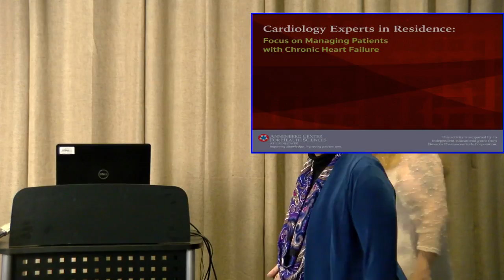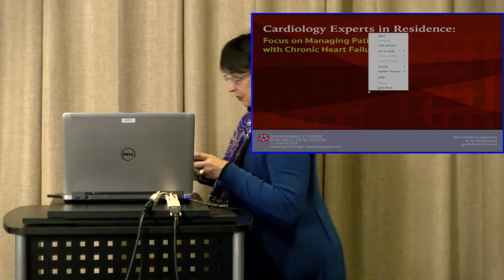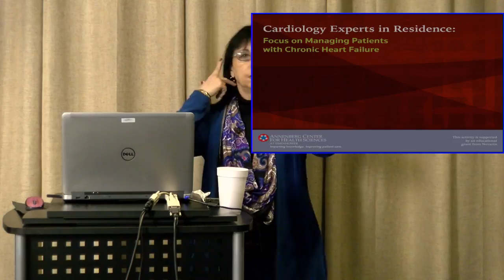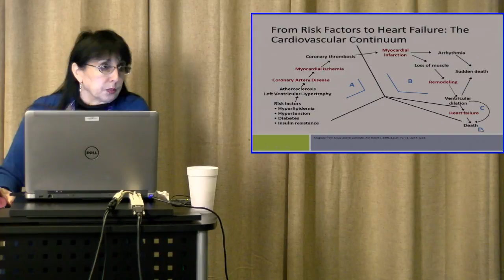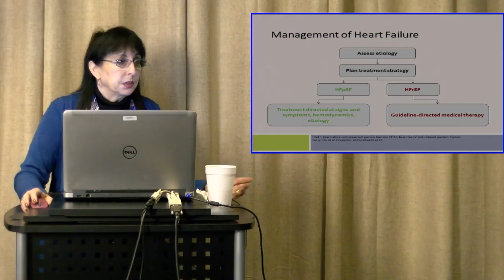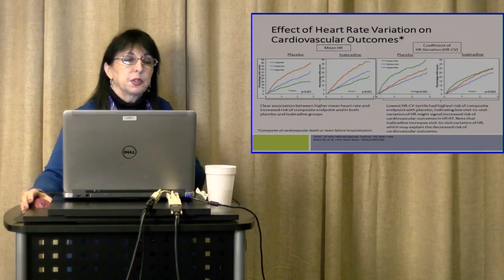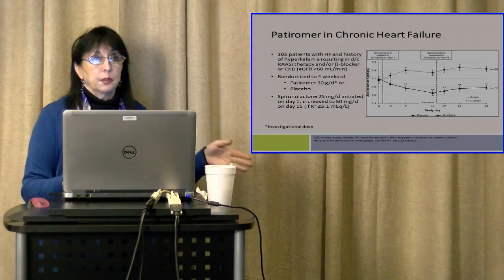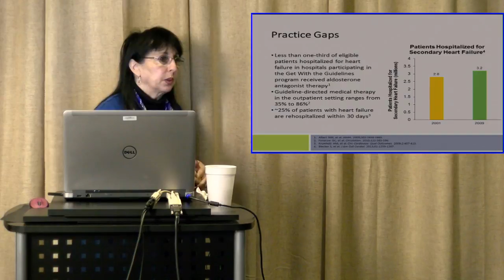Focus on Managing Patients with Chronic Heart Failure